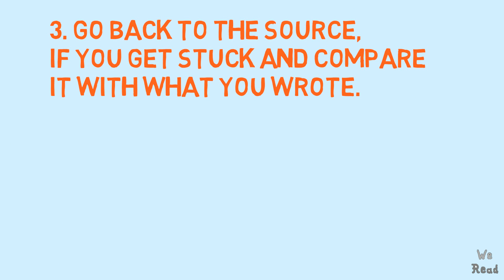“Study tips by Nobel Prize Winner”" Feynman Technique in Easy Steps With Example " By Weread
Richard Feynman, the winner of the Nobel Prize, has developed an awesome technique which can be used to learn even the most difficult subject in the simplest manner. “Weread” has tried its best to explain this technique in the simplest manner, with the help of animation, next time one can try this technique to learn something difficult. This video will help students to get good marks in the exams, hope the video will be helpful for students and teachers, keep watching “Weread” for life changing ideas.